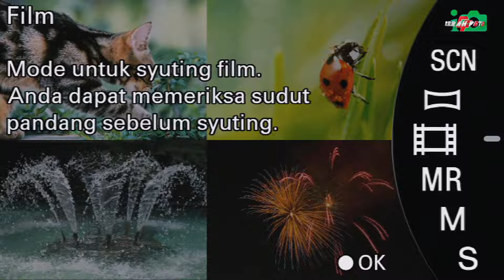SANTRI PEKOK || KLEBUS || JAMBU ALAS || KOK ISO YO CAMPURSARI GITA SWARA